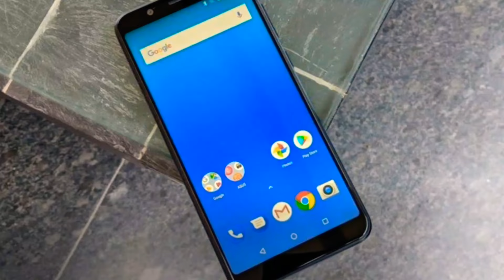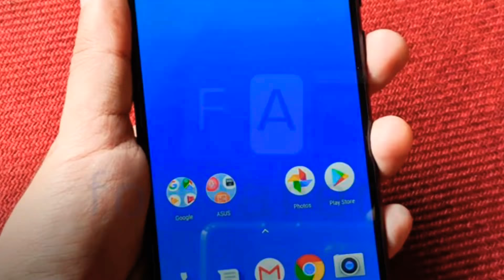Asus Zenfone Max Pro M1 Vs Redmi Note 5 Pro Full Comparison.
As Asus zenfone Maxpro launch it just become the greatest comparator against the best selling redmi note 5 Pro as it have similar specs to it and also more less price than it.

So in this video we are comparing this to smartphones and knowing who is the best.